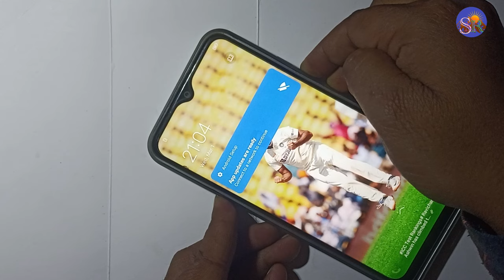Vivo Y51A Touch screen not working Touch Hang Logo hang Reset Restart Reboot